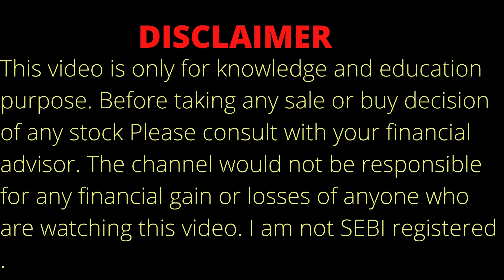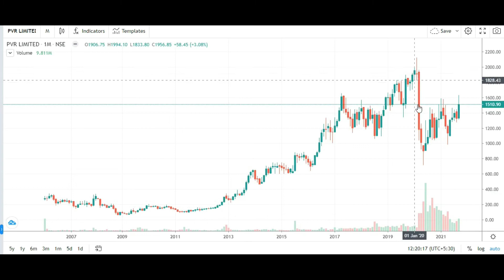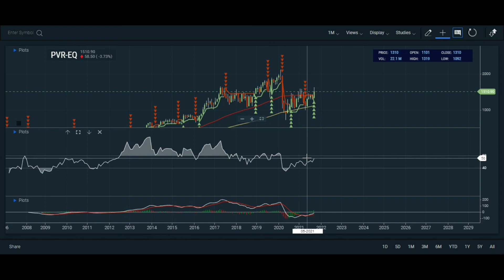PVR SHARE ANALYSIS ON 26.9.21 | PVR STOCK ANALYSIS | PVR SHARE TARGET | PVR SHARE PRICE | PVR LTD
Topic Covered:
PVR Share Breaking News
PVR Share Technical Analysis
PVR Share Fundamental Analysis
PVR Share Sale Or Buy Or Hold